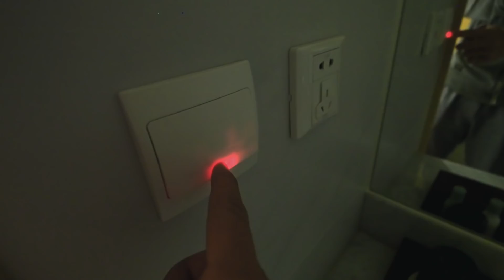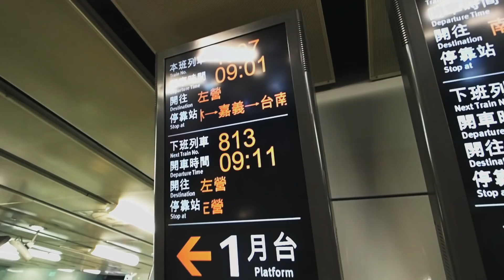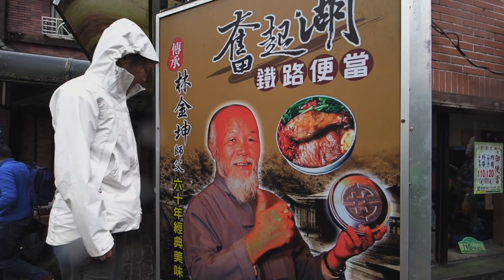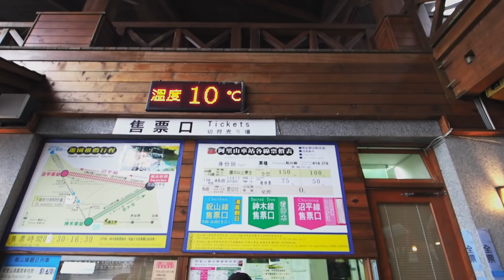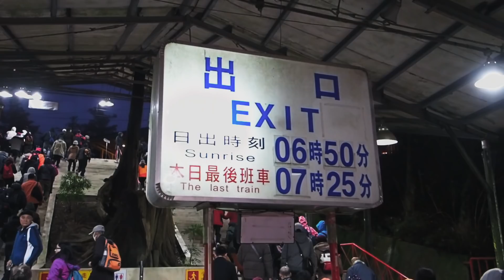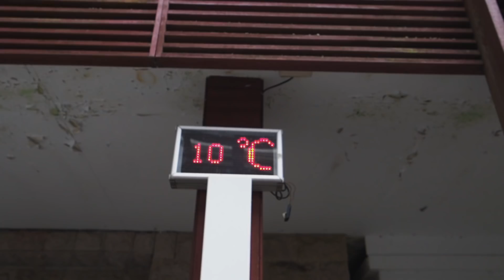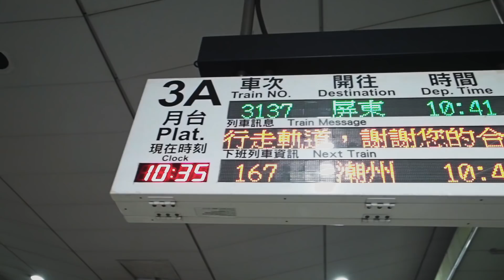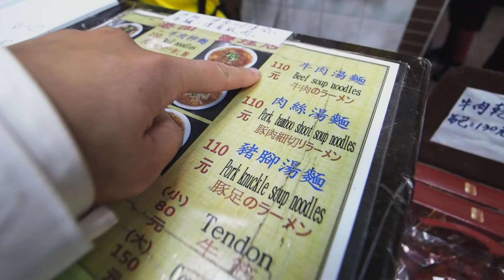Sunrise in ALISHAN | EasyCard Fail, Bento Boxes, Belly Rubs & Kaohsiung Luck | 12 Days in Taiwan EP2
In this second episode, we hit the road and leave Taipei for the famous forests and mountains of Alishan before heading over to Taiwan's second largest city, Kaohsiung.

You never know what's going to happen when you're on the road and these few days are no exception.  Just when I thought I had bought the right card for my wife, turns out it wasn't an EasyCard at all.  icash2.0 didn't work on the bus we were taking up to Alishan and we learned the hard way.  Once up in Alishan, we woke up ridiculously early for the sunrise and while it looked like it was going to happen, that ended up being a fail as well.  Still, we had a great time hiking through the forest the reminded me a lot of Lord of the Rings (Entwood or Mirkwood, take your pick).  When we finally made it to Kaohsiung, we were pleasantly surprised by a city that is much less hectic and crowded than Taipei.  This allowed us to freely explore places like the Dragon and Tiger Pagodas, and the super artsy Pier-2.

PLACES FEATURED
 - Chiayi THSR Station 2:01
 - Fenqihu 3:21
 - Fenqihu Bento Box 3:58
 - Alishan Forest Recreation Area 4:55
 - Alishan House 6:43
 - Alishan House Observation Deck 6:49
 - Alishan House Room Walkthrough 7:05
 - Hiking Alishan 9:28
 - Hoya Resort Hotel 11:04
 - Dragon and Tiger Pagodas 11:54
 - Kaohsiung Pier-2 Art Center 12:33
 - SunnyHills 13:00
 - Gang Yuan Beef Noodles 13:11
 - Buono Pops 13:43
 - Dome of Light 14:03

The travelogue, 12 Days in Taiwan, follows the adventures of Will from Going Awesome Places as he and his wife travel all around the country of Taiwan in search of adventure, culinary delights, ways to live like a local, and get a better understanding of Taiwanese culture.

❤️ Special thanks to Taiwan Tourism Bureau for making this trip happen!